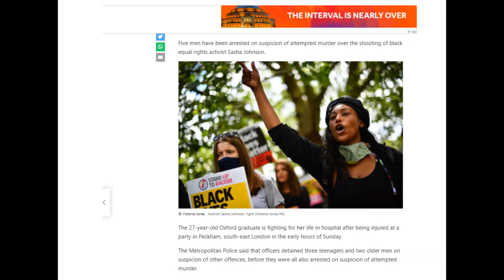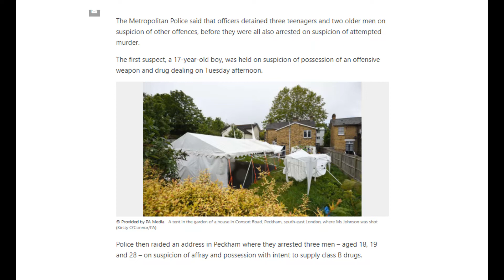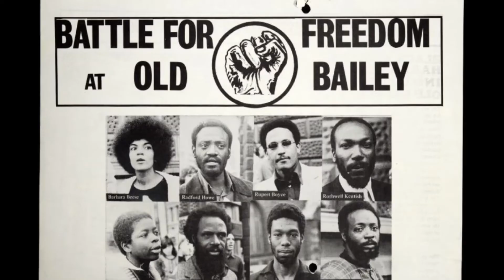Pray for Sasha Johnson| Do Black Lives Really Matter?